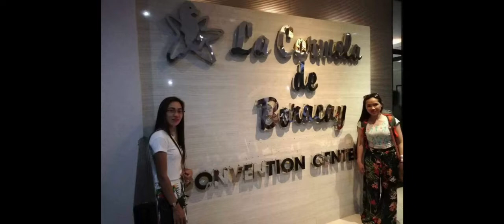boracay days with co worker